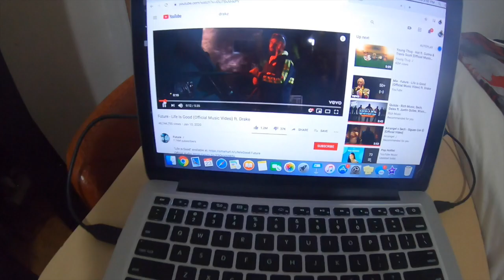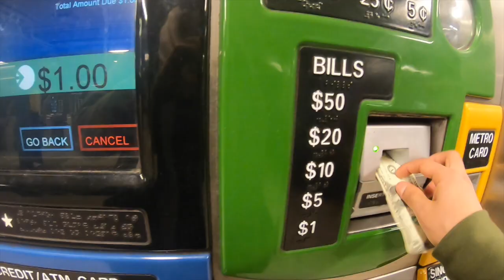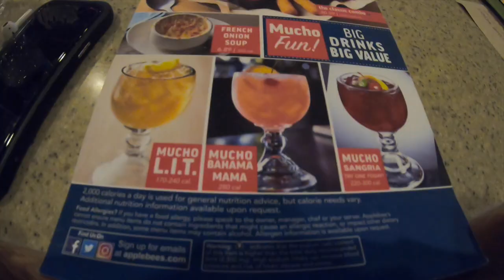GUESS MY NEW BOARD FROM ZUMIEZ!?! VLOG #5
follow our insta @LIFEOFZXAN
Sheff G - Flows (feat. Sleepy Hallow)